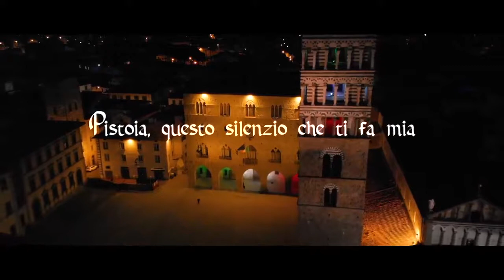Pacini Luca tenore Nessun Dorma Covid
Tvl Pistoia Nessun Dorma Covid 19